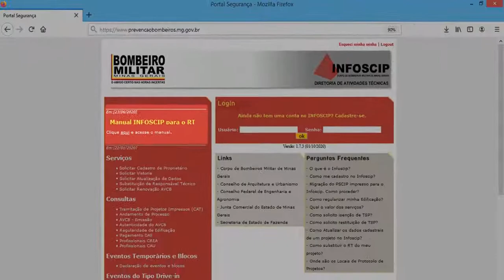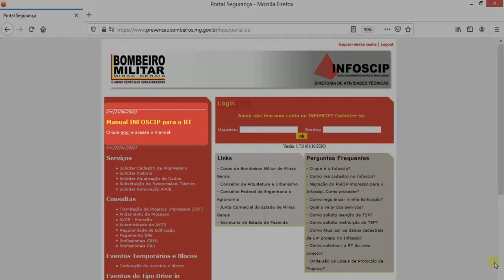🔥 Como acessar o Manual do Infoscip.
O Infoscip, Sistema de Informações do Serviço de Segurança Contra Incêndio e Pânico, foi desenvolvido pelo Corpo de Bombeiros Militar de Minas Gerais, em parceria com a Prodemge (Companhia de Tecnologia da Informação do Estado de Minas Gerais) e com algumas Secretarias de Estado como parte dos Projetos Estruturadores do Governo de Minas Gerais.

O Infoscip tem por objetivo simplificar as ações do Serviço de Segurança Contra Incêndio e Pânico (SSCIP), possibilitando a tramitação digital dos Processos de Segurança Contra Incêndio e Pânico (PSCIP) e meios de coordenação e controle modernos. Possibilita, ainda, meios versáteis de consultas e solicitações de outros serviços do setor de prevenção contra incêndio e pânico no Estado de Minas Gerais por meio da internet.

Neste vídeo é demonstrado o procedimento para acessar o Manual do INFOSCIP. O manual demonstra detalhadamente como utilizar todas as ferramentas do INFOSCIP.

Assista ao vídeo para mais informações.

Para conhecer mais funcionalidades do sistema baixe o manual do Infoscip acessando